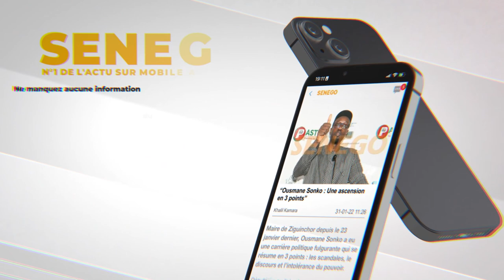Hommage, Album et feat, les larmes de Amira en décortiquant un des morceaux